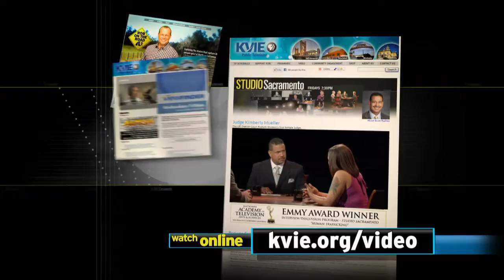Studio Sacramento: SMUD CEO Arlen Orchard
For more than 65 years, SMUD has provided electricity for more than 1.4 million people. In 2014, it named a new CEO, Arlen Orchard, to lead the company. He joins host Scott Syphax to talk about the state of SMUD.